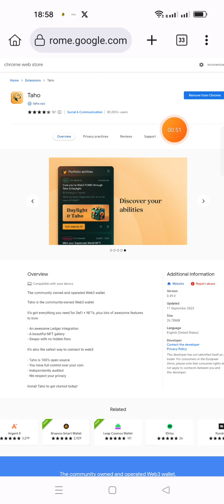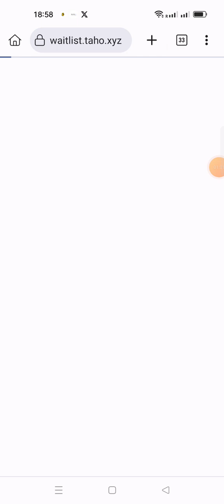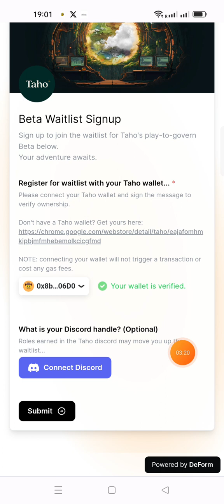Taho wallet beta waitlist in telugu.